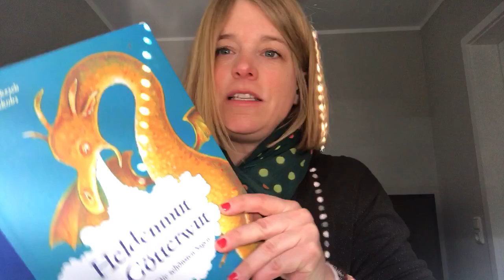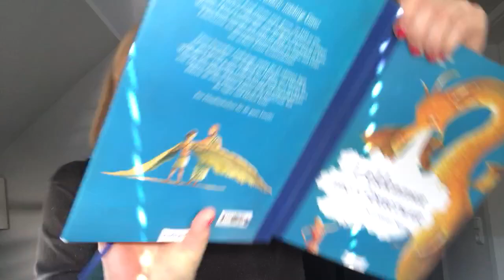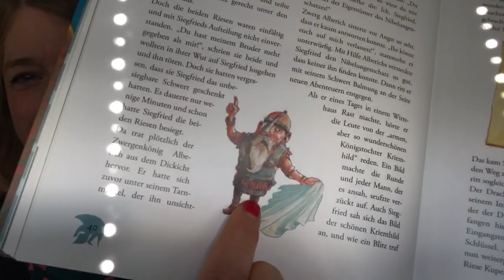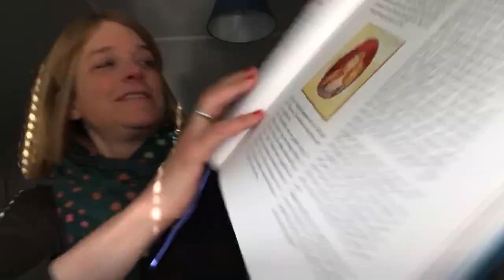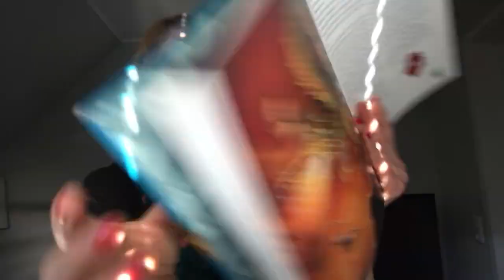Ich les' dir vor #1 Siegfried, der Drachentöter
Was Radiomoderatoren in Quarantäne halt so einfällt... vielleicht freuen sich ja ein paar Eltern, wenn sie das Vorlesen in diesen Zeiten auch mal an jemand anderen abgeben können.